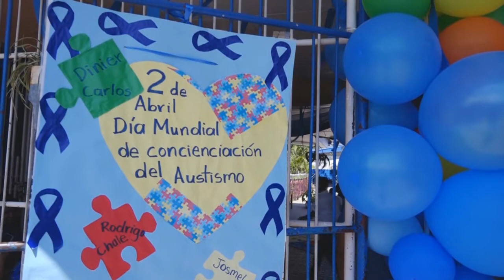Celebración del dia del autismo